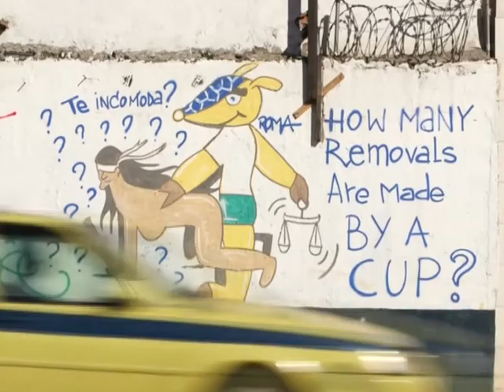Brazil World Cup Protests - Микола Васильков и протесты в Бразилии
В Бразилии снова начались протесты. В перерыве между футбольными матчами люди вспомнили о том, что этот чемпионат мира по футболу чиновники провели за народные деньги.